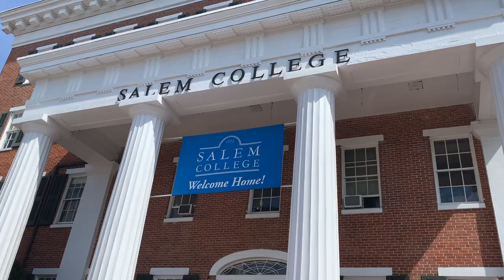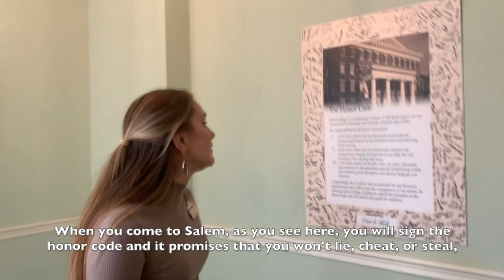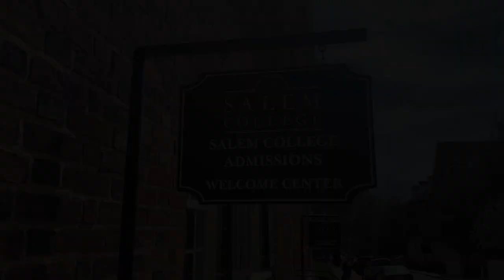Salem College Virtual Campus Tour